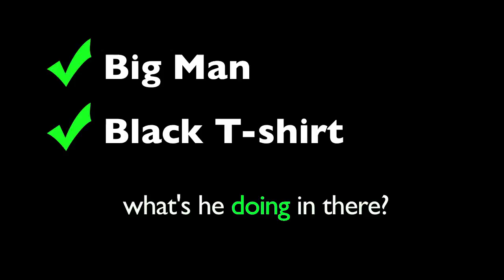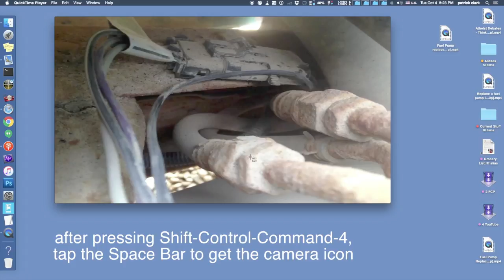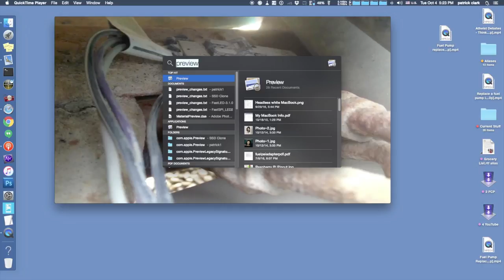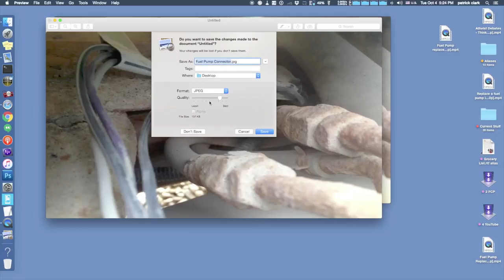Mac - Save Screenshot of a Window and Not the Entire Desktop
I show you how to save a screenshot of just a window's contents to Preview on a Mac. (You can save it to Photoshop or any other image editor you want, I just chose Preview because it's free and all Macs have it.)